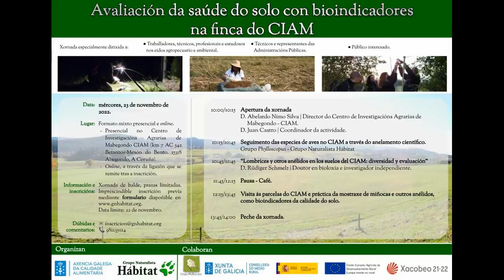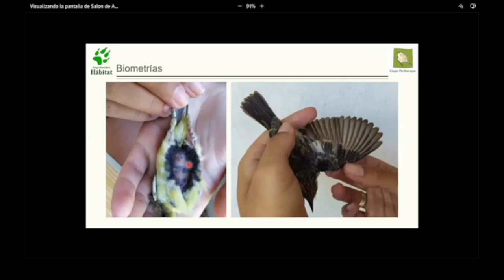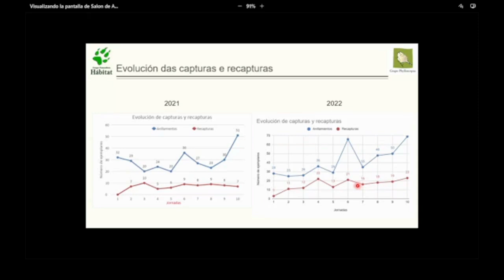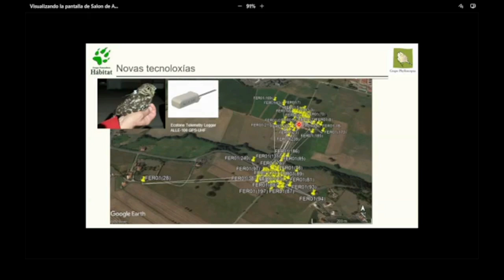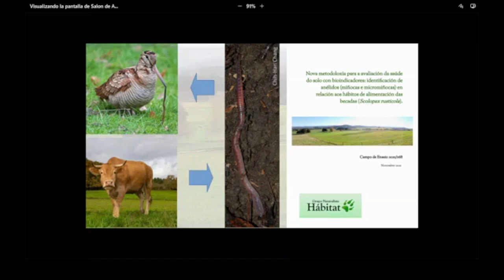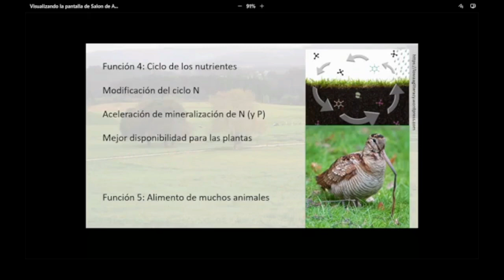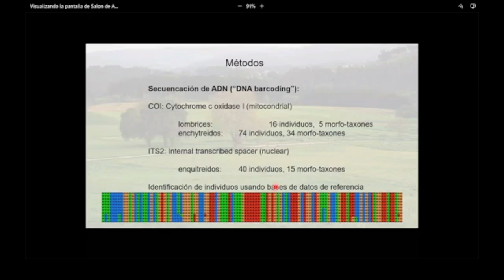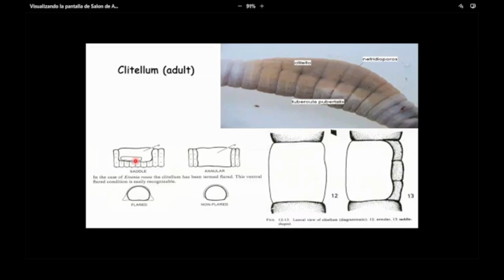Avaliación da saúde do solo con bioindicadores na finca do CIAM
O vindeiro mércores 23 de novembro terá lugar a xornada titulada “Avaliación da saúde do solo con bioindicadores na finca do CIAM“, organizada polo Centro de Investigacións Agrarias de Mabegondo (CIAM) e o G. N. Hábitat.
Nela exporanse publicamente os resultados obtidos tras o campo de ensaio levado a cabo ao longo deste ano 2022 nas instalacións do CIAM.